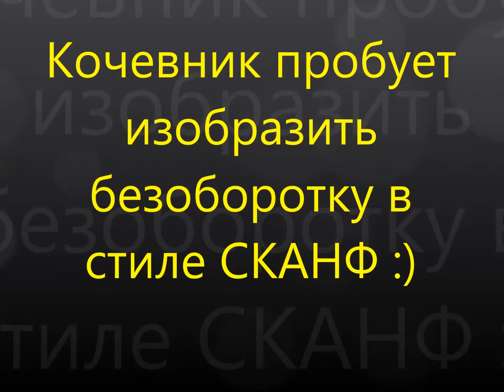Безоборотка в стиле СКАНФ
Продемонстрировал безоборотку в стиле СКАНФ, до 7 метров включительно.
А также использование воны в  вертикальной безоборотке, для того что бы показать как работает животик при этом в конце кидаю из фронтальной стойки(при этом лучше заметна работа живота в верхней вертикальной безоборотке)).
Ножи -" Святосллавы" ФМН 250 грамм